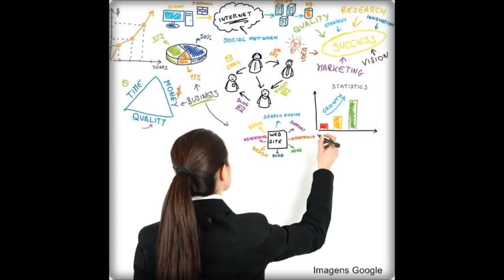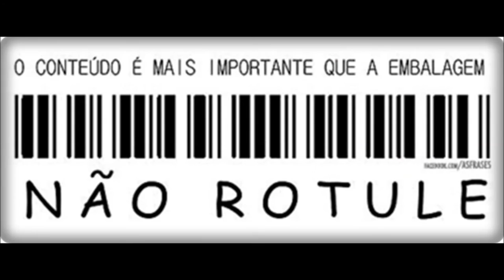Max Gehringer e os Gurus no Mercado de trabalho 2016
Max Gehringer é comentarista da Rádio CBN e do Fantástico, na TV Globo. Administrador de Empresas, foi Presidente da Pepsi-Cola Engarrafadora e da Pullman/Santista Alimentos. Conhecido por seus artigos em revistas como Época, Exame e Você S/A. É autor de vários livros, dentre eles “Comédia Corporativa”, “Emprego de A a Z” e “Pergunte ao Max”.